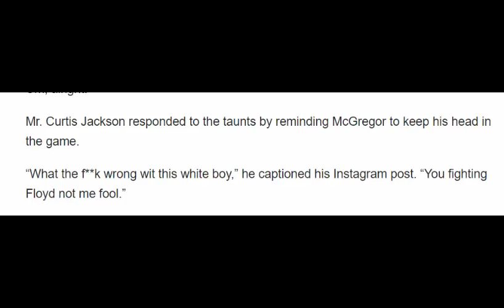50 Cent Responds To Conor McGregor’s Random Insult During Mayweather Press Conference